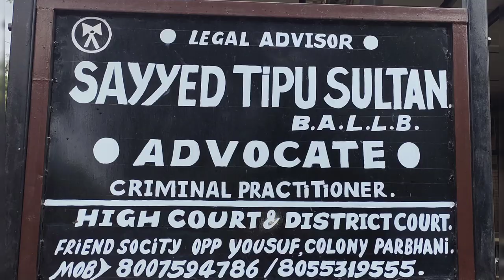purani dushmani wala jadhu ..sab ki jaan lyra tha ,,,,suno